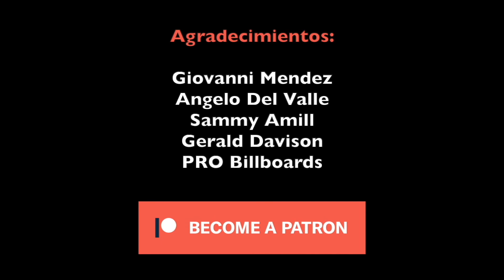The Northman (El Hombre del Norte) - Review/Crítica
Dirigida por Robert Eggers
Protagonizada por Alexander Skarsgard, Anya Taylor-Joy, Ethan Hawke
Imágenes del filme cortesía de Focus Features